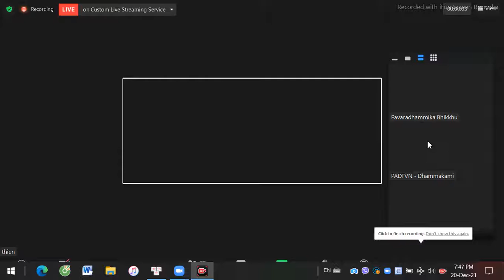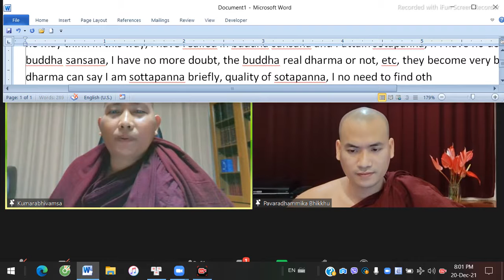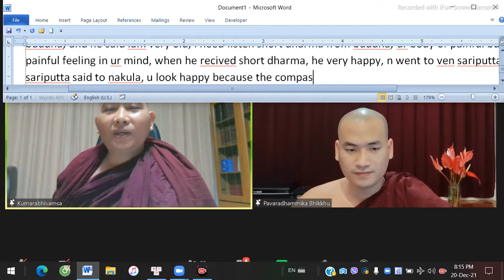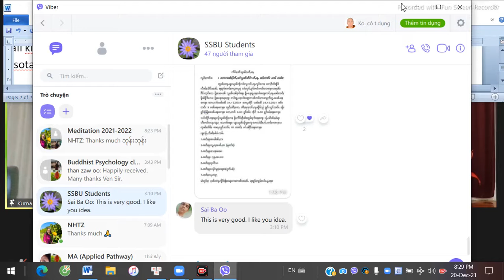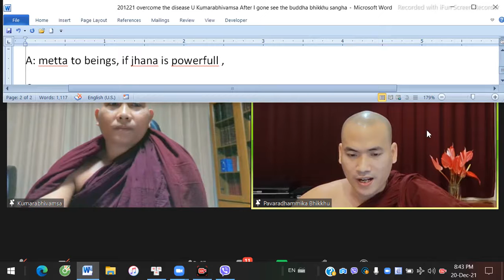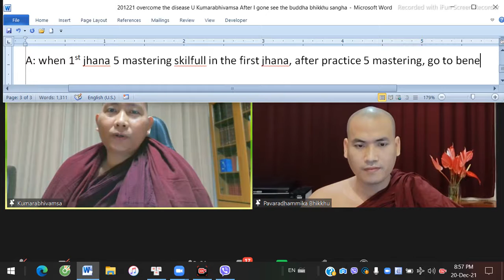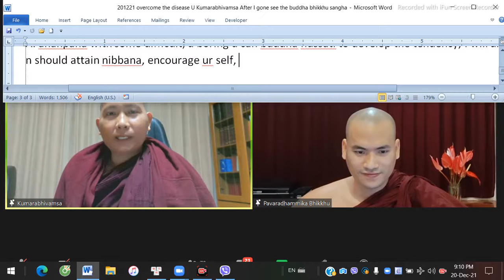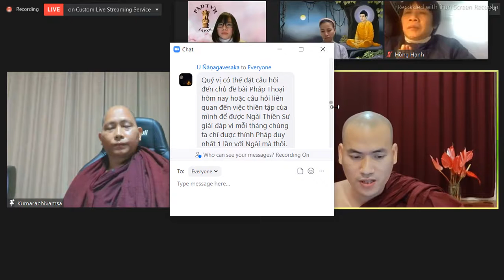OVERCOME DISEASES BY 5 KHANDAS REFLECT, UKUMARABHIVAMSA, NGUYỄN MINH HOÀNG DHAMMA TALK 1121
NGUYỄN MINH HOÀNG DHAMMA TALK 1121